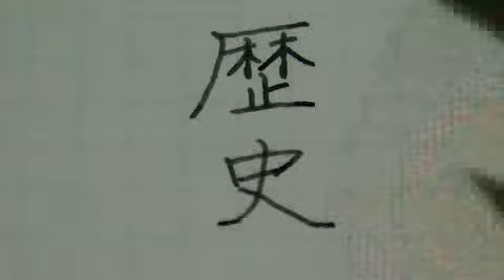English - Japanese Kanji "history"